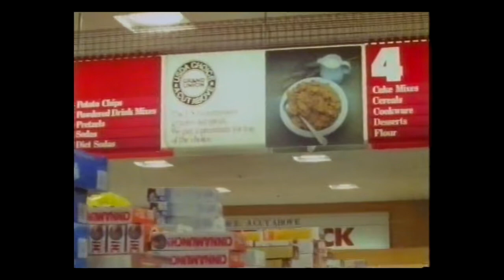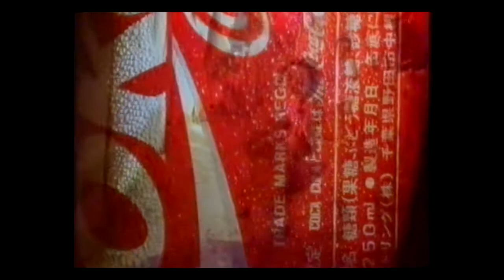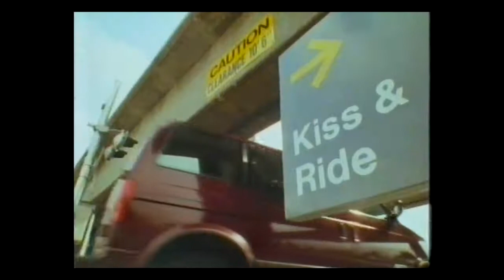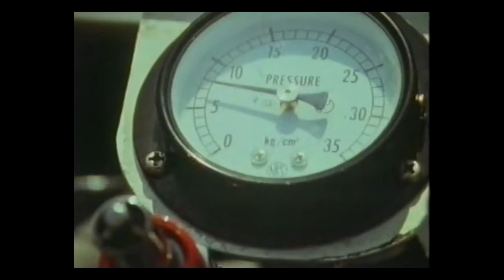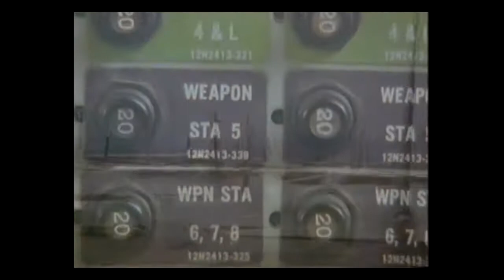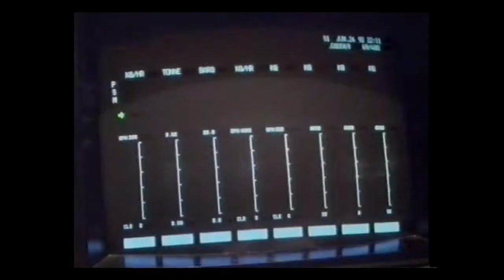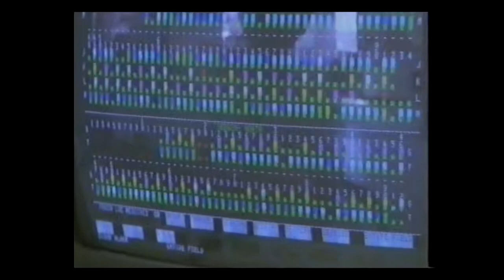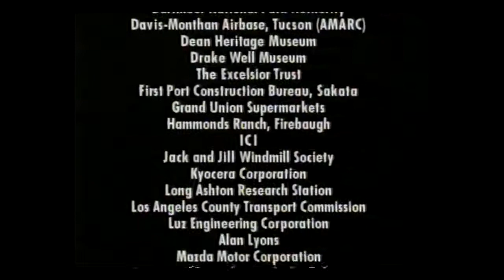2 Minutes to Midnight - Part 2 of 1993 Documentary - Human impact on Earths environment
Part 2 of this thorough appraisal of Man's effect on the Natural World as we understood it in the early 1990s.
The documentary is a one and a half hour epic project that was the joint undertaking of the BBC and The Discovery Channel. It deserves to be watched again.. and probably again. Hope it can enlighten many more viewers. Please share.